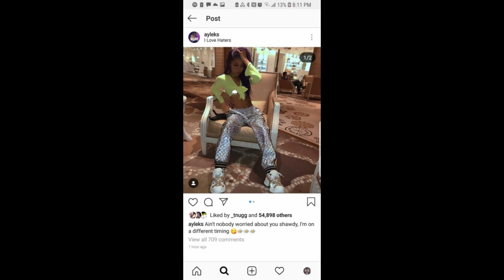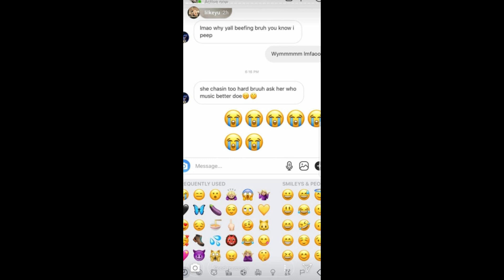Aylek$ Vs Lil KeyU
For those that are new to the channel, I am not new to YouTube. I have 5 other YouTube channels and this is something I've been thinking about doing but other than that, I took notice to shots being fired on IG. The rapper known as Trippie Redd's Ex Aylek$ might have been taking some shots and an up and coming rapper Lil KeyU.